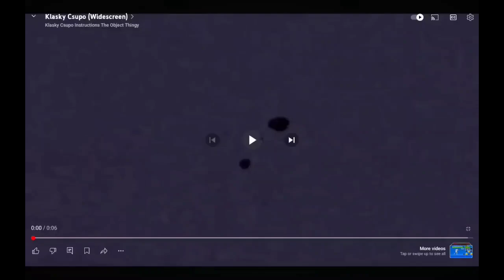HAHA I HUNGRY ON MY SPIDERS ON MY HANDS HAHA CSUPO